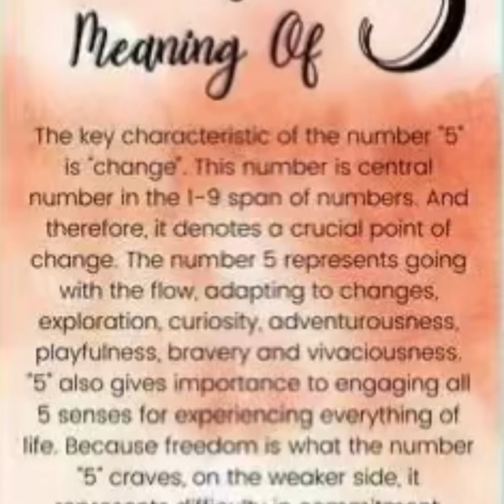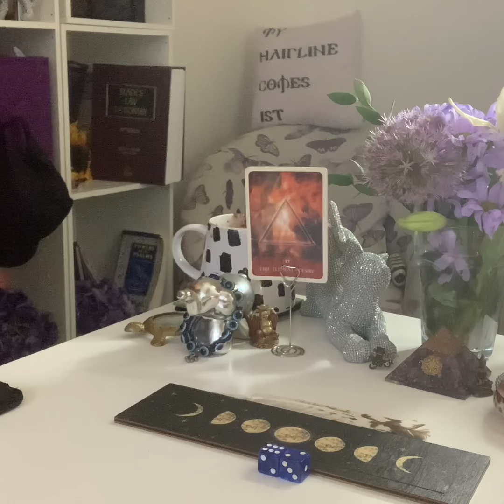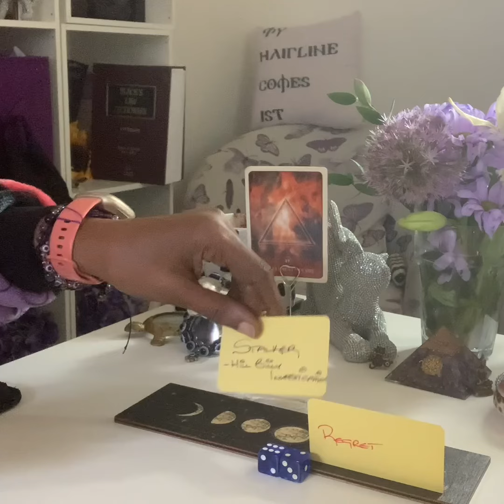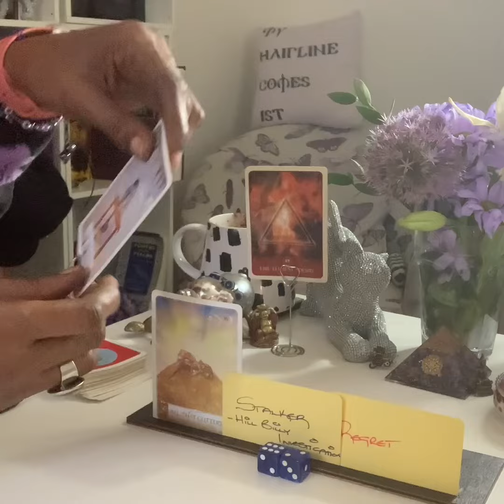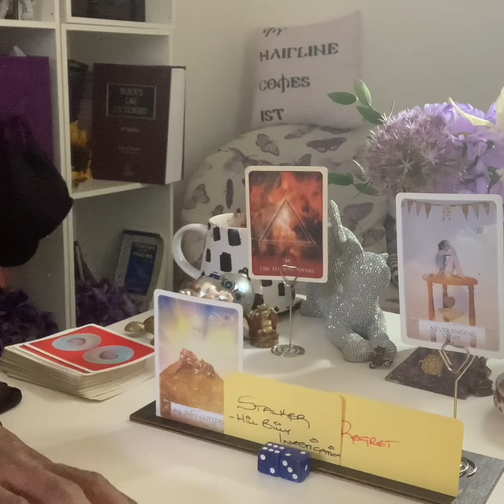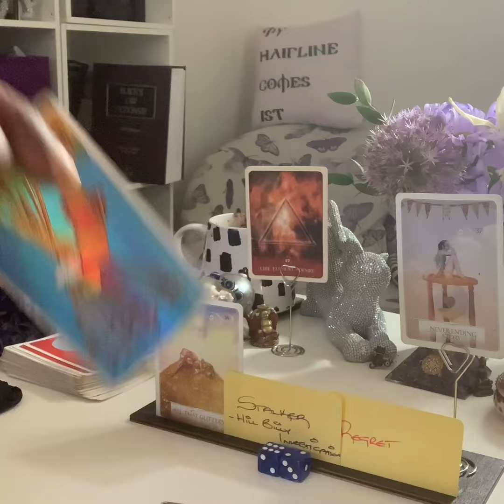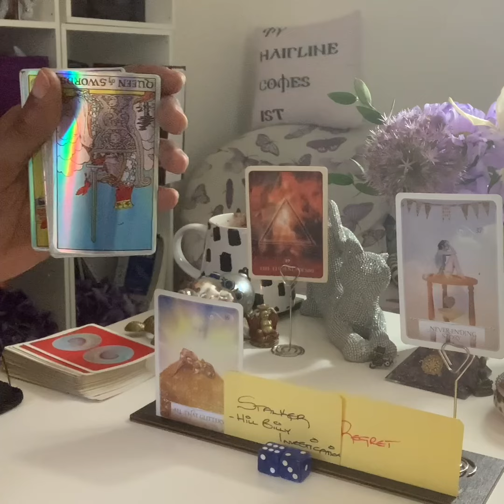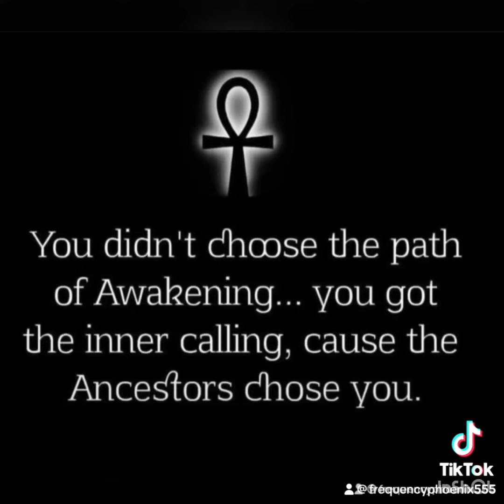♈️ ♌️ ♐️ 🔥 FIRE SIGNS SUN-MOONRISING 17/3 TO 23/3/2024. BEWARE OF TOXIC FAMILY